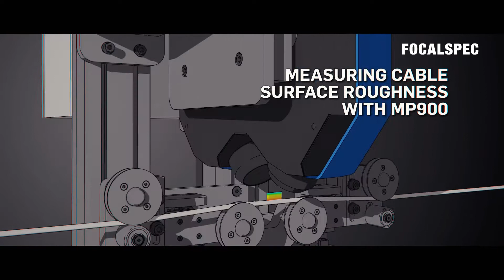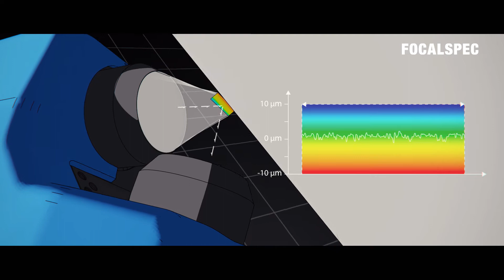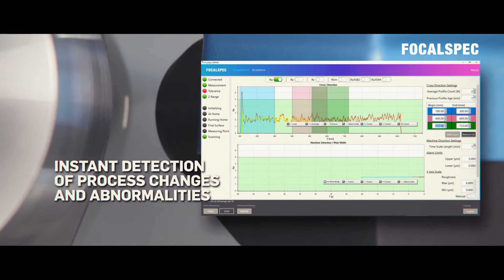On-line surface roughness measurement on extrusion lines - FocalSpec's solution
Measuring on-line surface roughness on extrusion lines with the FocalSpec MicroProfiler MP9000 and the FocalSpec MicroProfiler MP900.

FocalSpec’s unique solution for on-line surface roughness measurement allows manufacturers to attain a constant high quality without affecting manufacturing line speed.

The MP9000 for webs, films and sheets and the MP900 for cables, tubes and wires are designed for automated, non-contact surface roughness analysis and on-line process control and deliver laboratory accuracy.

Both systems utilize FocalSpec’s unique, patented measurement technology, Line Confocal Imaging (LCI).

Do you want to find out more about on-line surface roughness measurement with the MP900?

Go to our website to learn more, watch the full surface roughness video, and download the brochure including technical specifications

KEY FEATURES

Automated and continuous on-line measurement of surface roughness and detection of deviations

Optical non-contact LCI measurement method

Laboratory-level accuracy

The system success is proven at line speeds up to 150m/min

Suitable for plastic, metal, glass or any other material

First-rate performance for all surface types including dark, matte, glossy and transparent surfaces

Direct support for surface roughness ISO standards

KEY BENEFITS

Enabling instant detection of process changes and abnormal variation

Reducing time and labor needed for manual product sampling and quality control checks

Providing reliable results without manual measurement and recording errors

Generating quality reports of entire batches automatically

Improving product surface quality, reducing claims, waste and rejects